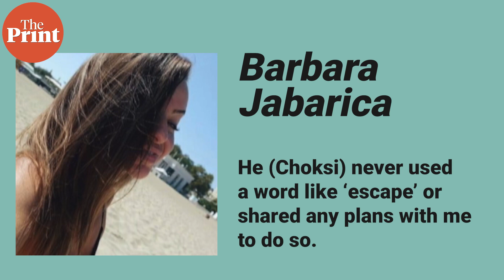'Mystery woman’ Barbara Jabarica reveals Mehul Choksi’s Cuba plan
In an exclusive interview to ANI, ‘mystery woman' in Mehul Choksi case Barbara Jabarica said that he had never explained his escape plan to her, but she was certain that Cuba could be his final destination.

Correction: 1:18 It should be Dominica was not his ideal destination, error regretted.